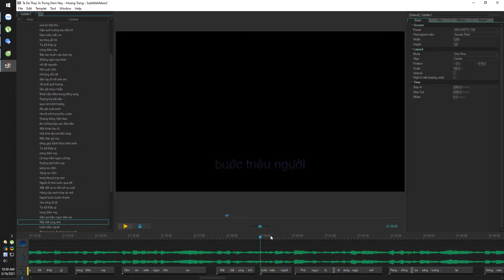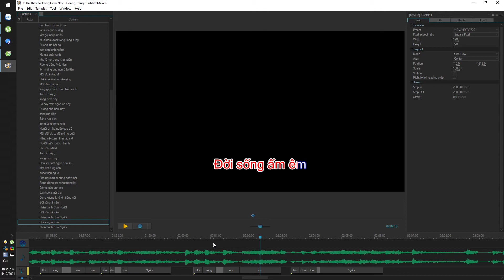Behind the Scenes : Ta Đã Thấy Gì Đêm Nay - Hoàng Trang